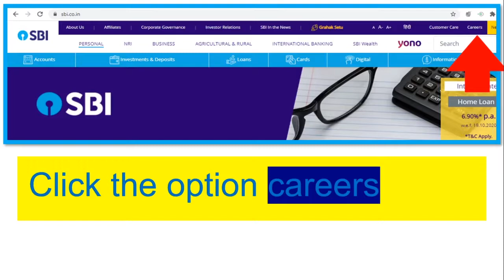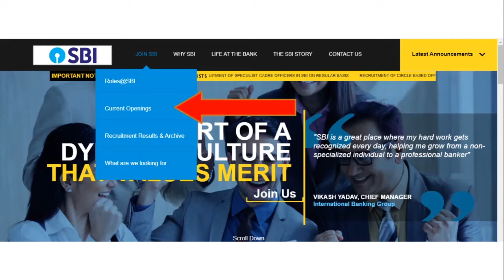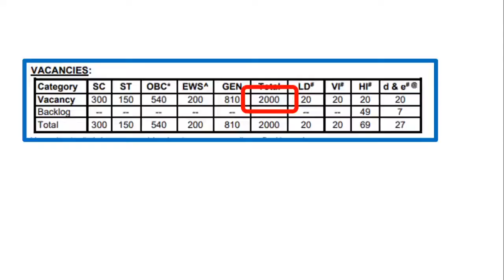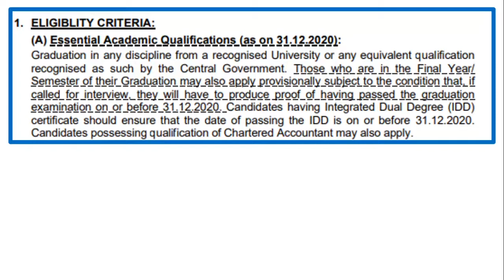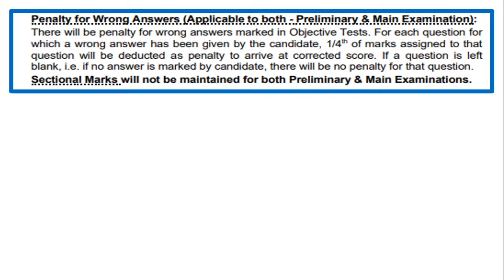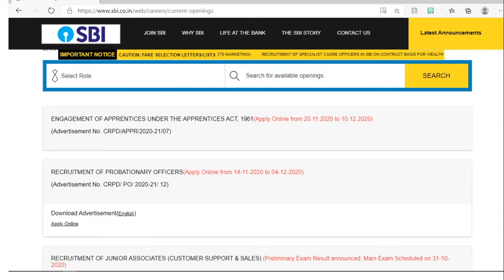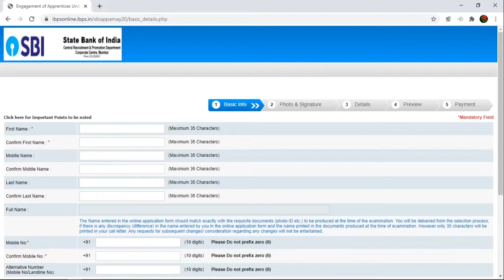SBI PO 04-12-2020 Probationary Officer - Recruitment - 2020 2021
AAVIN -SR FAC ASST -LAST DATE 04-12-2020– FEE 250 / RS. 100( SC/ST/SCA ) HOW TO APPLY VIDEO